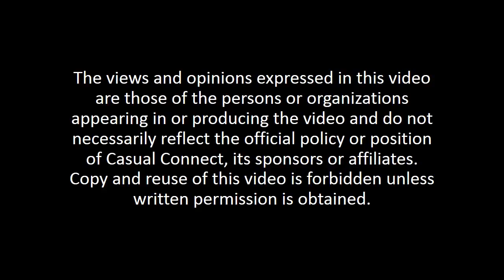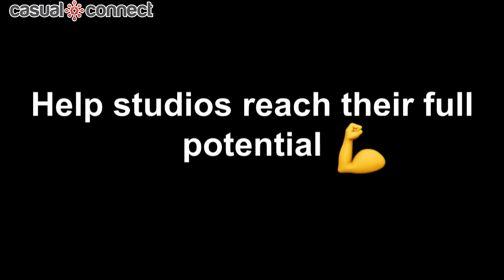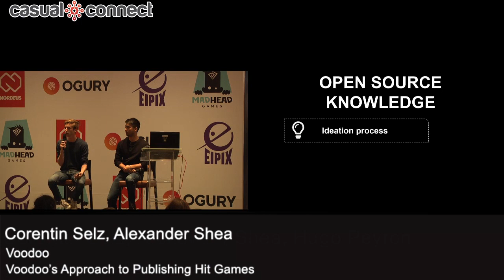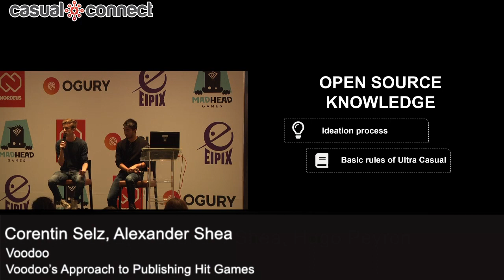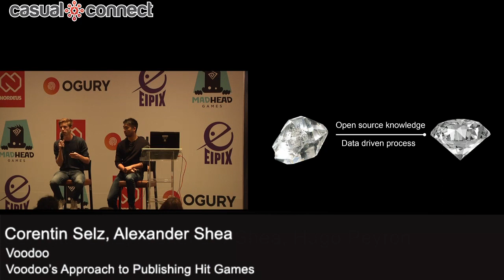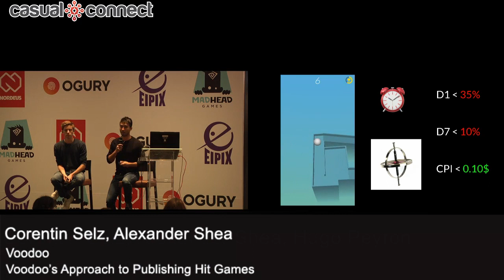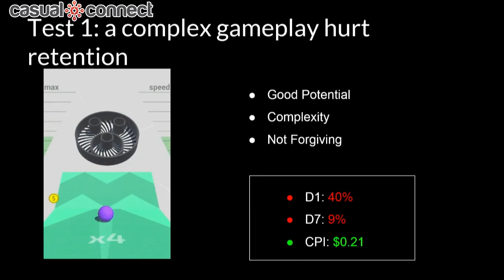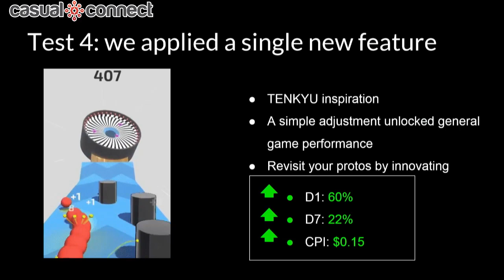Voodoo's Approach to Publishing Hit Games | Corentin Selz, Alexander Shea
Delivered at Casual Connect Eastern Europe 2018. The Voodoo publishing team will discuss its unique approach to publishing hit games and building close partnerships with studios for the long term. We will also share some specific insights into our methodology and how we work with studios to create hit games from scratch.